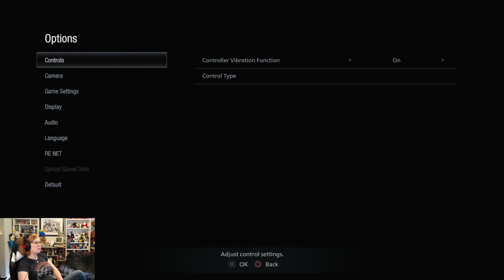Resident Evil Village first playthrough! - Moreau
Fishy fishy barf sad!